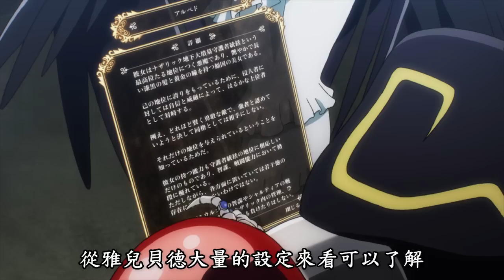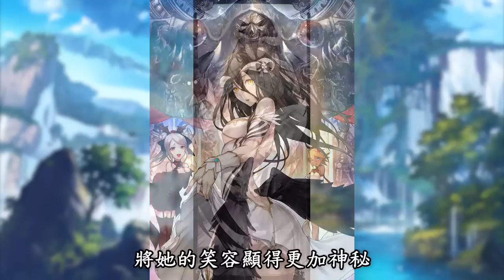【Overlord】連骨王都害怕！雅兒貝德的姐姐和妹妹到底有多強？【阿偉馬克兔】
【實力至上主義教室】她才是路哥真命天子  看路人辣妹如何逆襲成爲真女主！？【阿偉馬克兔】

男主當着小獸娘的面拔出寶劍  一夜就讓狐狸娘變成大人！？【经验值储蓄02】【阿偉馬克兔】

最猛小正太因爲招數變態被妹子嫌棄生理不適   只好投靠號稱色欲魔王的歐派獸耳娘【失業賢者成名錄】【阿偉馬克兔】

【實力至上主義教室】第二季開播前必看！？動畫第一季改了什麽引起原作和動畫粉絲雙方不滿！！二季要如何填補違和感【阿偉馬克兔】

【轉生成蜘蛛又怎樣】蜘蛛子和骨王部下們玩得樂不思蜀就不想走了  天降手機讓她再次回想被某神支配的恐怖  蜘蛛骨王官方聯動（下）【Overlord】【阿偉馬克兔】

【轉生成蜘蛛又怎樣】蜘蛛子誤入骨王大本營   骨王熱情招待讓她難以承受！？蜘蛛骨王官方聯動（上）【Overlord】【阿偉馬克兔】

終結傳統日漫的最終兵器橫空出世  是什麽造就了這部打破漫畫概念的神作  十分鐘瞭解【我推的孩子】的五大魅力【阿偉馬克兔】

【約會大作戰】最難攻略精靈排名  官方女兒狂三只排到第三  第一名你絕對猜不到！？【阿偉馬克兔】

【轉生史萊姆】萌王要結婚 對象竟是自己的女兒！？朱菜被自家的娃捷足先登！？【阿偉馬克兔】

受盡勇者們折磨的女神召喚最終兵器   第10萬次被召喚的女殺手 碾壓勇者根本不需要技能【掛逼殺手02】【阿偉馬克兔】

乞丐小子竟變身肉體派大姐姐  赤手空拳滅絕一切召喚者！【掛逼殺手 異世界召喚者必須斬盡殺絕】【阿偉馬克兔】

比盾勇開局更慘？基友後宮都是人渣 男主一怒之下覺醒隱藏技能 瞬間滿級還撿了一隻獸娘！【經驗值儲蓄】【阿偉馬克兔】

【間諜家家酒】最强殺手老媽的全力到底有多恐怖  約兒戰力與戰績全解析  黃昏還有機會打過老婆嗎【SPYXFAMILY】【間諜過家家】【阿偉馬克兔】

男主為了成為絕對神 犧牲顏值變成肥宅 而且一摸妹子手就會掉58兆血？【肥宅勇者】【阿偉馬克兔】
※此內容純屬個人創作，禁止任何未授權的轉發或複制。侵犯版權者將承擔法律後果